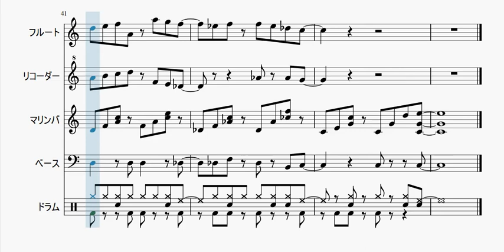【自作曲】『暖かい日その7』 / Original Music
新曲です。今回はハ長調の曲になりました。

曲名：『暖かい日その7』